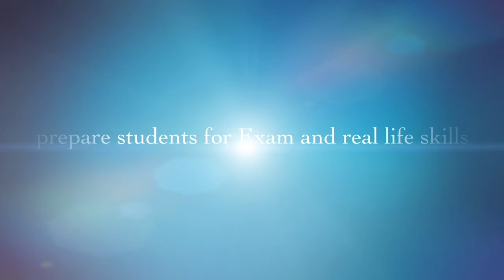Academic Content Development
For students and teachers